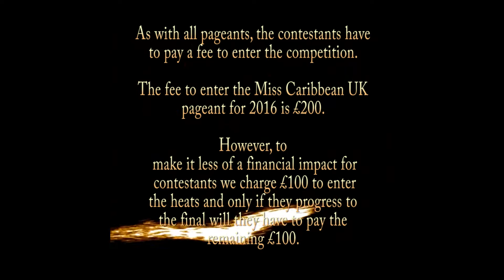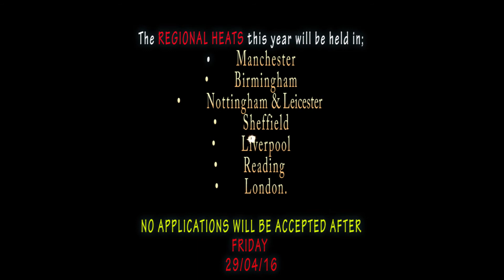MISS CARIBBEAN UK 2016 (OFFICIAL PROMOTION VIDEO)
SOUNDTRACK: VOICE - CHEERS TO LIFE